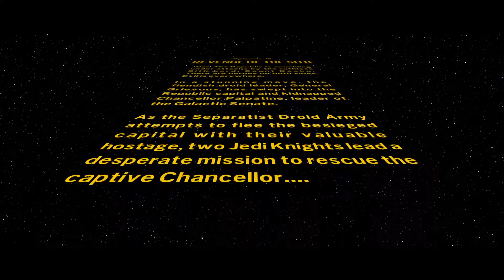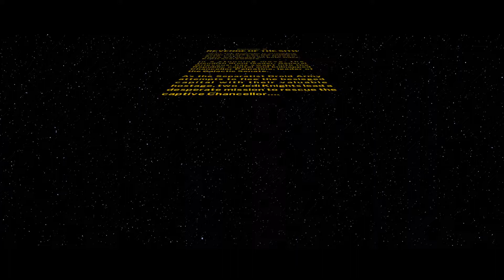LEGO Star Wars: The Skywalker Saga #4 Attack against the Count